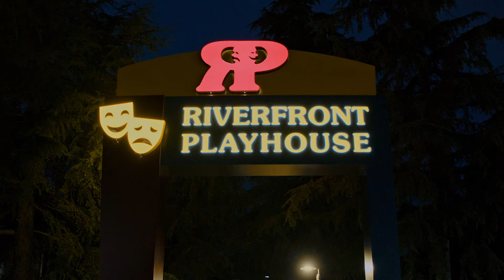Riverfront Playhouse Redding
We value one-on-one relationships with fellow members of our community like you. Now let's see how we can turn your dreams into reality.